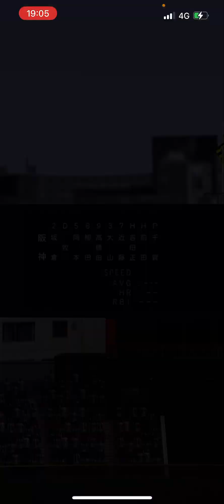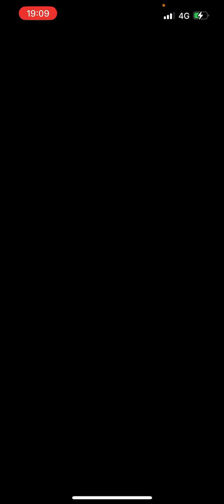【ランク戦】強敵と火花散るほどのアツイ試合をしました。【プロスピA】